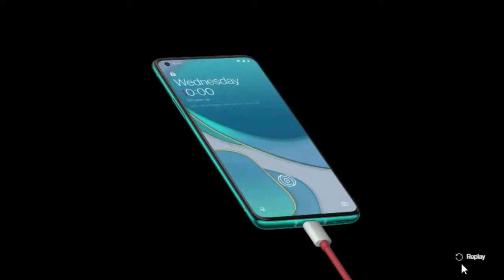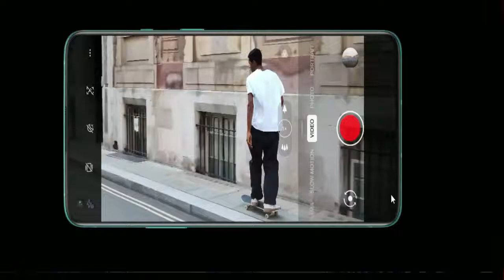Top 10 Upcoming Smartphones in 2020 2021 I Most Popular 2021 smartphone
here's the list of the upcoming smartphones in 2021,
Samsung galaxy S30 series, Samsung galaxy note 12 series, iphone 13, google pixel 6 series, Oneplus 9 series, Redmi note 10 series, Xiaomi MI 11 series.

About : Naijainfolab is a YouTube Channel, where you will find technological videos in English, New Video is Posted Everyday :)